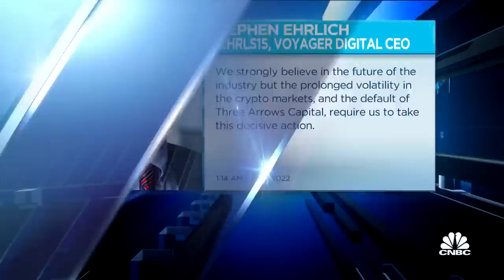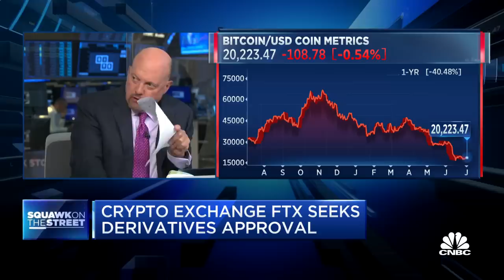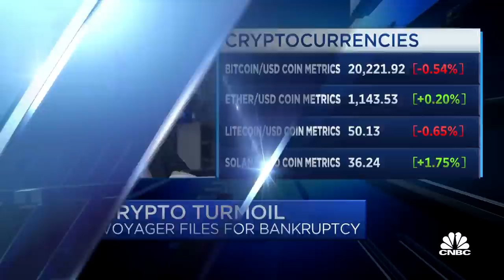Crypto broker Voyager Digital files for bankruptcy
CNBC's Jim Cramer and the 'Squawk on the Street' team discuss Voyager Digital filing for Chapter 11 bankruptcy amid the broader downturn in cryptocurrencies.